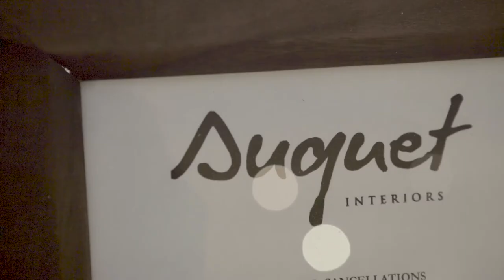Fresh Mag: Behind the Scenes with Tosca Reno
Fresh Magazine  Cover Photo Shoot featuring Tosca Reno!:
Behind the Scenes featuring Fitness and Nutrition Icon
Tosca Reno.